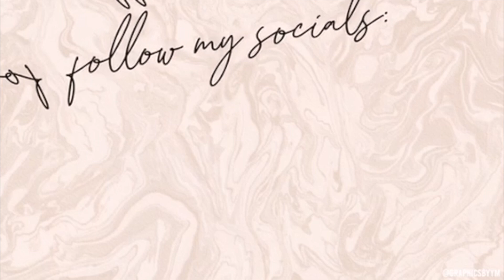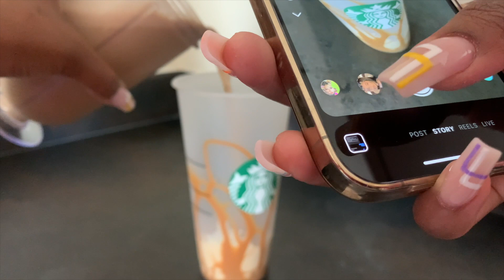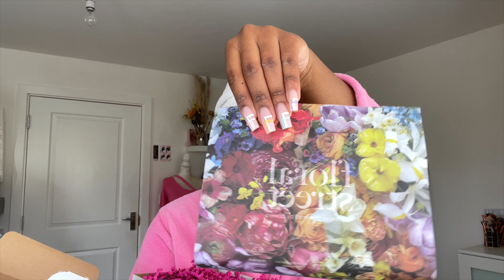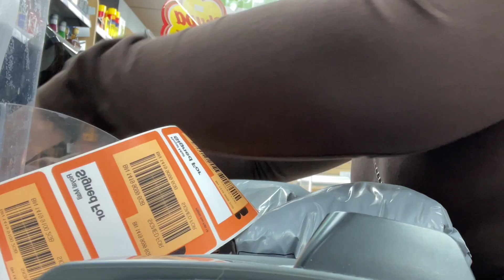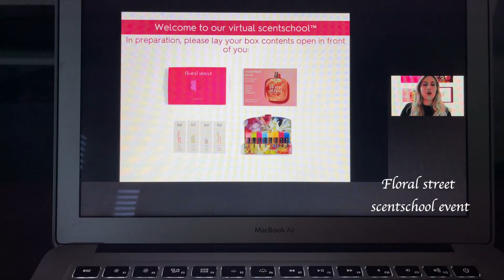WEEKLY VLOG|WE INSIDE FT QUIN + HOME MADE STARBUCKS +EVENT+ BESTFRIENDS BIRTHDAY+MORE| SAMANTHA KASH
Hello honeys , I hope you guys enjoyed this weekly vlog .I hope you enjoy these type of videos on my channel .